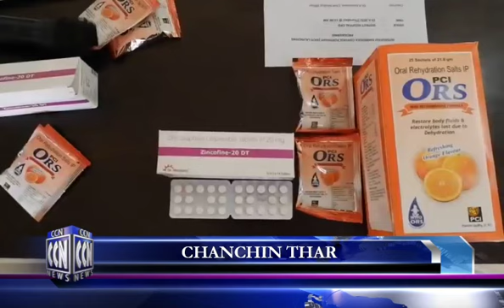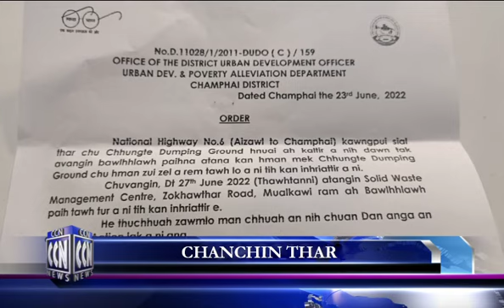CCN (Champhai News 23.6.2022)